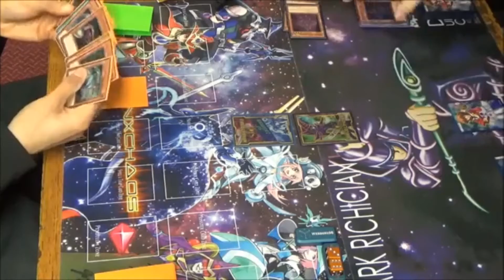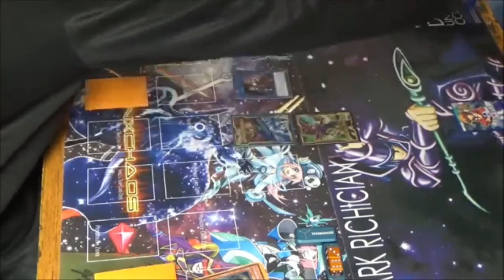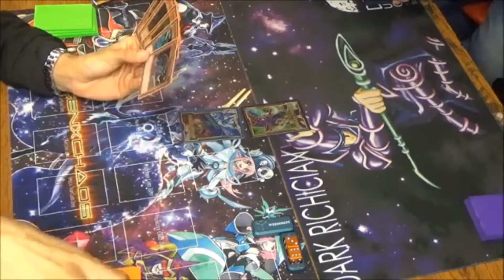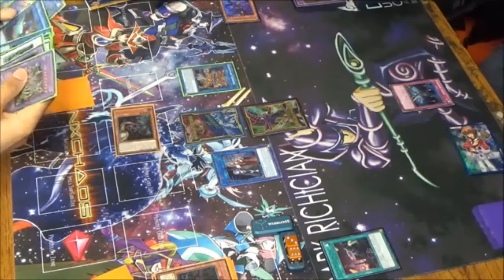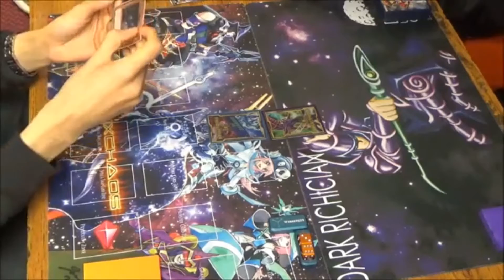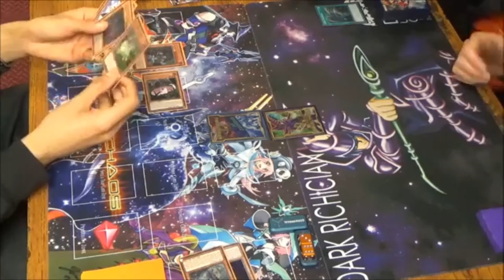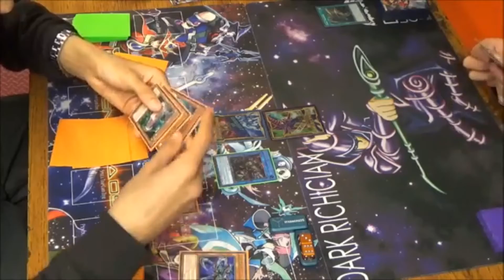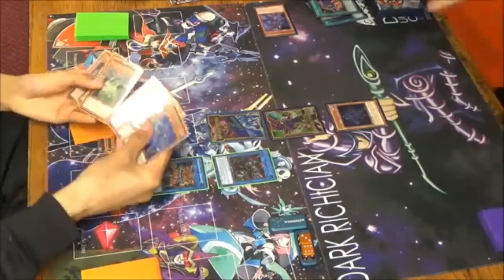Yu-Gi-Oh Match - Rainbow Neos vs Cyberdark Danger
Me - Rainbow Neos
A.J / Webberz05 - Cyberdark Danger